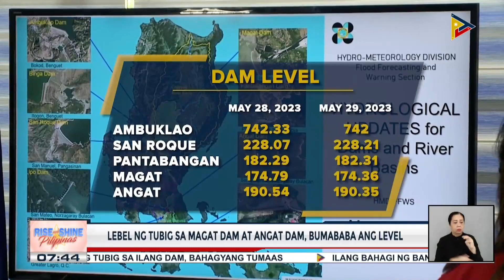Ilang negosyante ng gulay, nag-imbak ng paninda dahil sa pangamba sa bagyong Betty...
Nasa 34 ektaryang pananim sa ilang rehiyon, maaapektuhan kung tatama ang bagyong Betty;

Lebel ng tubig sa ilang dam, bahagyang tumaas